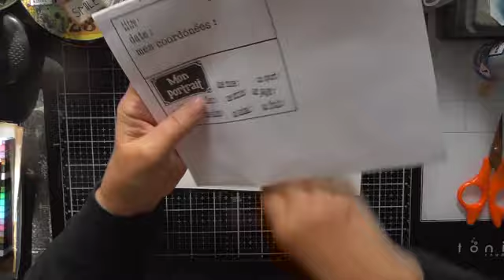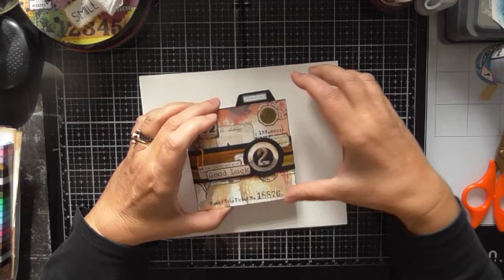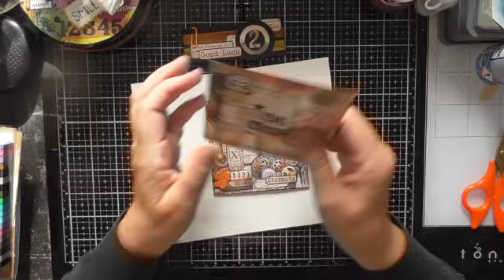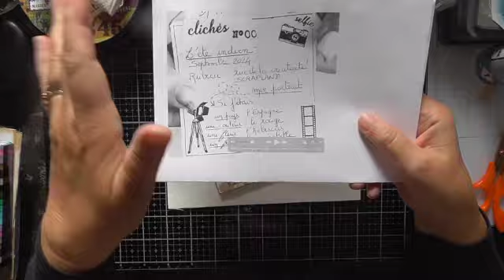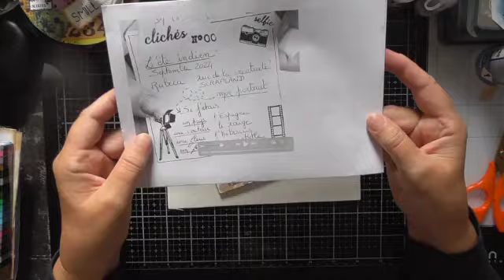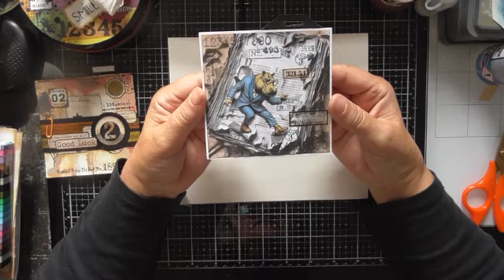NOUVEAU FORMAT "Rubic Photo"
J'ai eu la joie de participer au lancement de ce nouveau format réalisé par l'équipe du Rubicascrap "le RUBIC PHOTO"